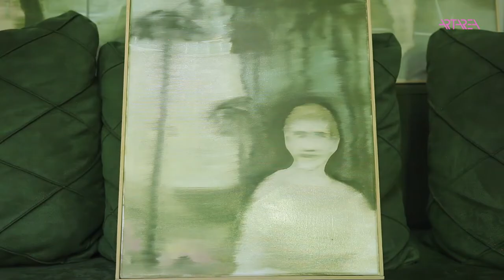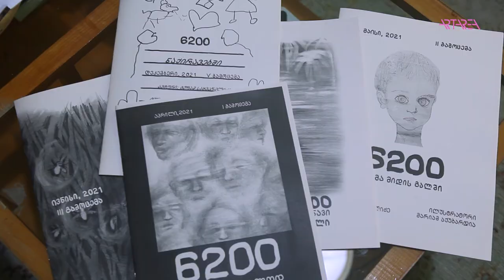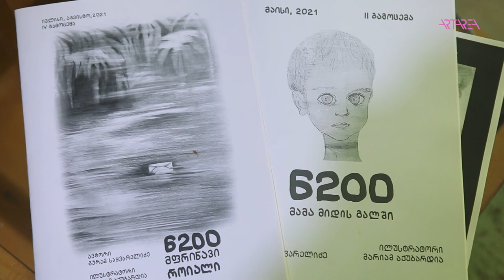სტუდიო ვიზიტი - მარიამ აქუბარდია